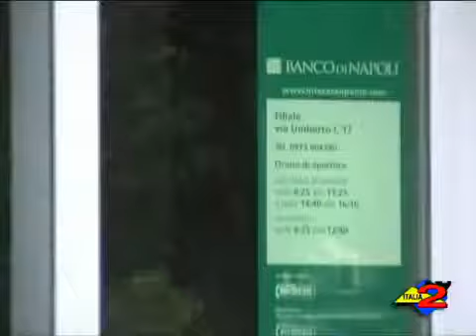Italia 2 - 10-10-2009- Sapri Rapina a mano armata all'ufficio postale